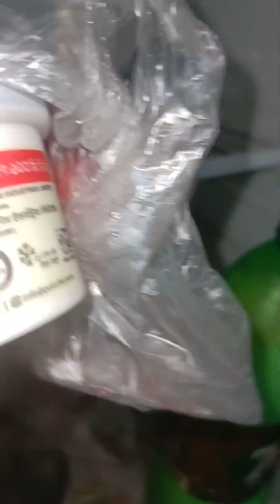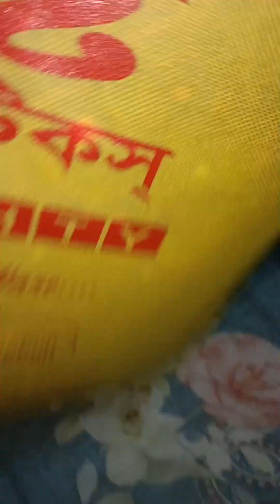এই গরমে ঈদের আগের দিন মার্কেটে ঘুরতে গেলাম।@priyankasvarietyvlog